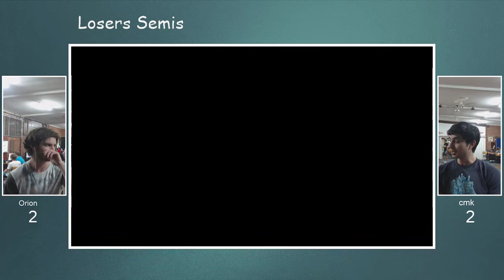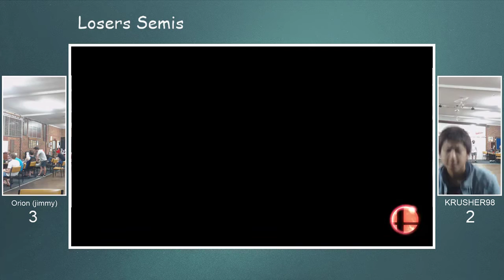BigWinSeason Week 1 - Losers Semis - jimmy (Lucario) VS cmk (Sheik)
jimmy is banned from all BWB events